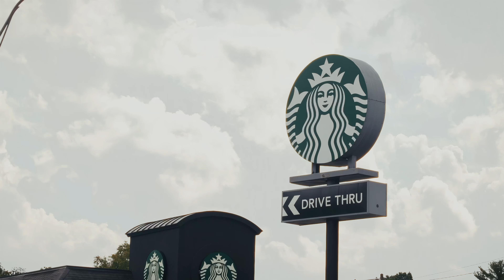moving vlog - leaving nashville and what will be missed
After a few years of living in the city, we are moving back to suburbia. As usual, I decided to be my melodramatic self and write a video about it. My hope was to look back on the things I loved about our time in Nashville while also looking forward to the season to come. So enjoy this moving vlog, journal entry, walk down memory lane, etc.